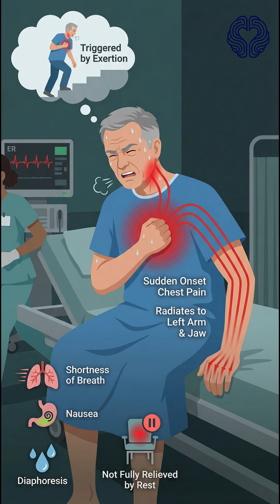Why This Chest Pain Wasn’t Heartburn — GERD vs Cardiac Chest Pain Explained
Small bytes, big learning.

In this MedByte Internal Medicine Week case, we break down one of the most critical clinical dilemmas in medicine — GERD vs cardiac chest pain — through contrasting emergency department presentations.

This video walks through:
• Classic features of GERD-related chest pain: burning quality, post-meal onset, positional worsening, regurgitation, and relief with antacids
• Hallmarks of cardiac chest pain: pressure-like pain, exertional onset, radiation to arm or jaw, diaphoresis, nausea, and dyspnea
• Why symptoms can overlap and be misleading
• The golden rule: all chest pain is cardiac until proven otherwise
• Initial evaluation steps — ECG, cardiac biomarkers, and risk assessment
• When it is safe to consider GERD as the primary diagnosis
• Why missing cardiac chest pain can be fatal

Perfect for medical students, interns, and clinicians preparing for internal medicine exams, ward rounds, OSCEs, and real-world emergency decision-making.

MedByte — Small bytes, big learning.